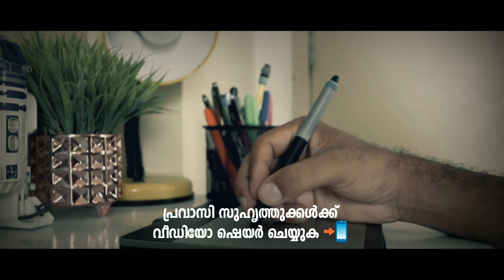Kerala Lock Down | Pravasi Malayali | Must Watch All Kerala People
Must Watch Kerala People | Kerala Lock Down Video
Malayalm Infornative Video

പുറത്ത് നിന്ന് കേരളത്തിൽ എത്തുന്നവർ നിർബന്ധമായും അറിയേണ്ട കാര്യം.
ഒരാളുടെ അശ്രദ്ധ മൂലം ഒരു നാട് മുഴുവൻ പ്രതിസന്ധിയിലാവുന്ന അവസ്ഥ ഉണ്ടാവാതിരിക്കട്ടെ !

Nb : ആരെയും കുറ്റപ്പെടുത്താൻ അല്ല വീഡിയോ ഇട്ടത്, ജനങ്ങൾക്ക് ഇതിന്റെ ഗൗരവം മനസ്സികാക്കാൻ വേണ്ടി മാത്രം !